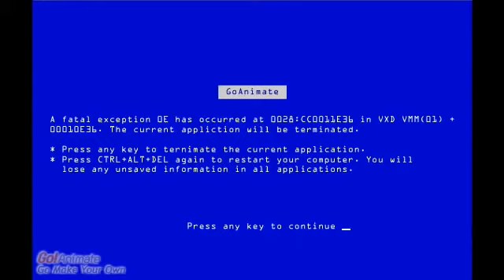Barack Obama's realistic speech!!!!